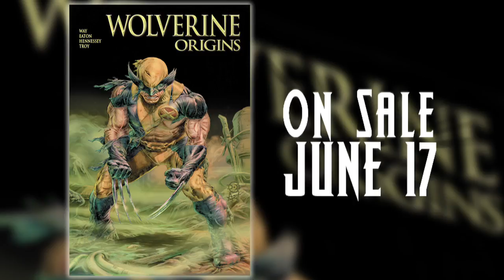The Weekly Watcher: June 12, 2009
Alexa Mendez ends the week with some big Marvel news including the first photo of the villain Whiplash in  the upcoming film "Iron Man 2," the characters in "Marvel: Ultimate Alliance 2," the premiere of WOLVERINE: ORIGINS #37, some IMMORTAL WEAPONS goodies and much more.